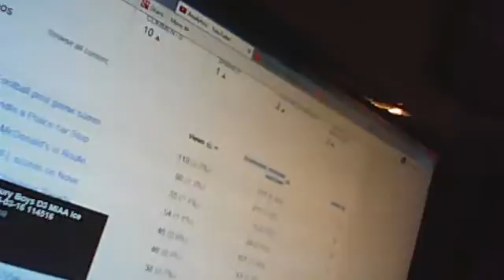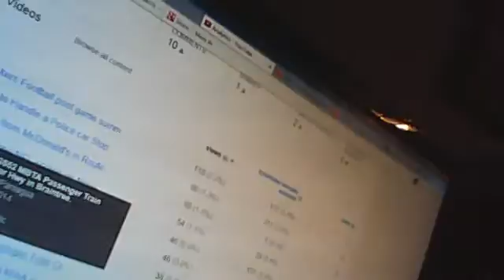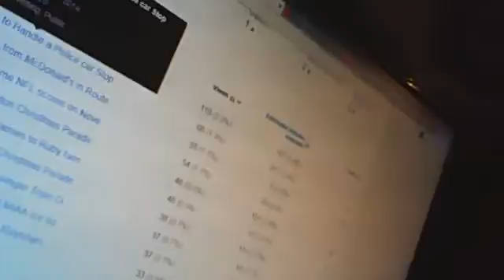Robert Channel Top Ten - Sun Dec 21, '14 20:36 PM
A summary of the top ten videos on my youtube profile for the week of Sunday December 14th, '14 to Saturday December 20th, '14